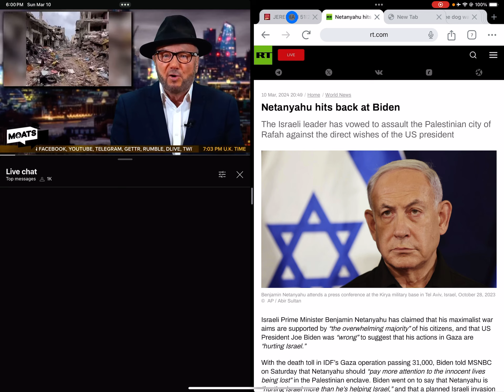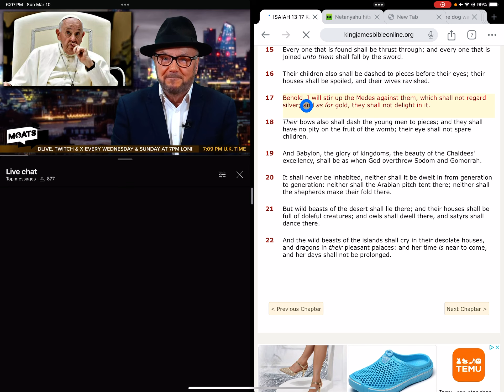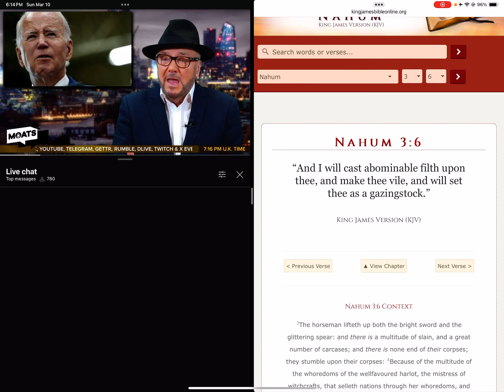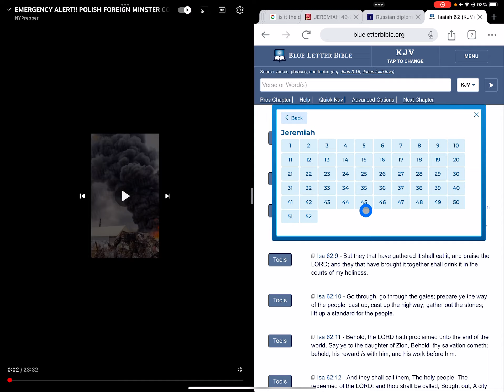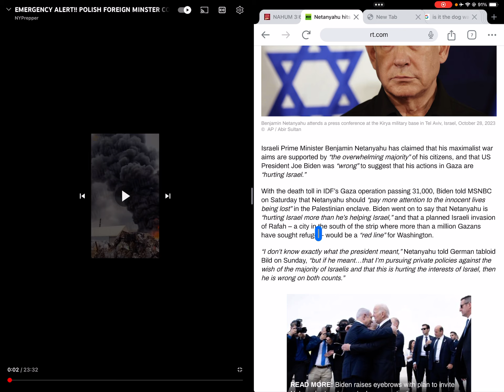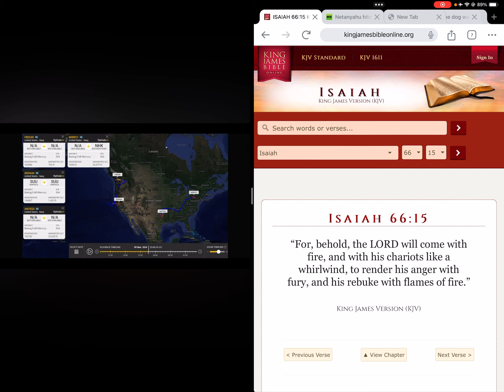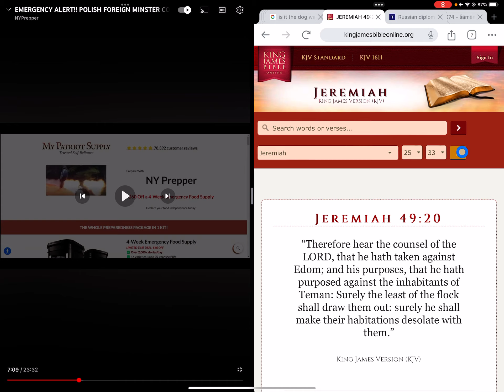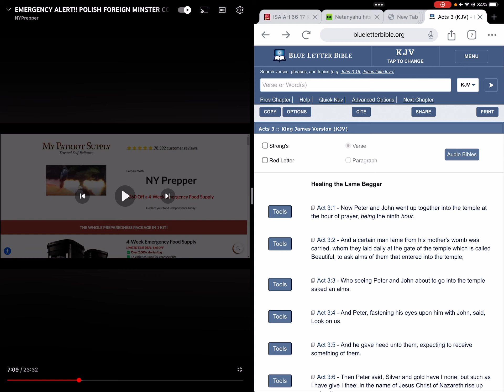For like as all that is made in the world hath a beginning and an end, and the end is manifest.